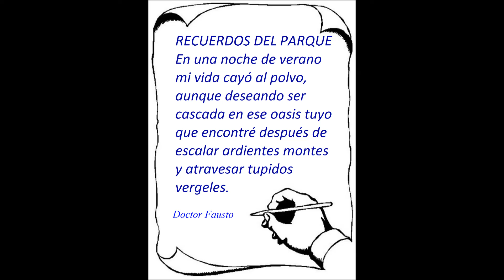801. Recuerdos de parque